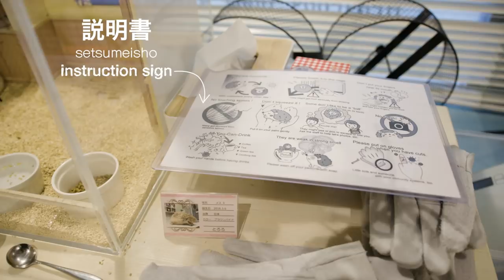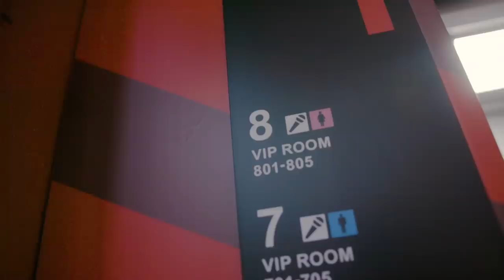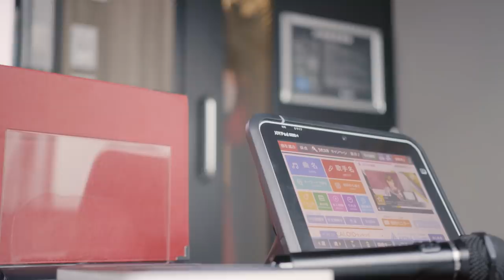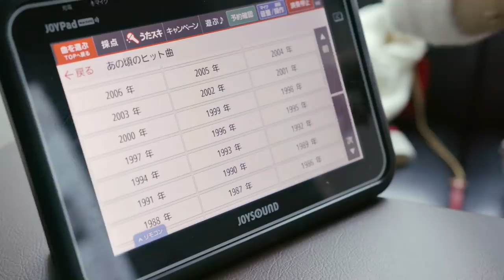Maria & Melodee do Shibuya, Tokyo – On the go with EF #97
'On the go with EF' is our weekly vlog, where a team of EF youtubers travel the world and vlog about the cities they visit, languages and culture. The team now consists of Maria, Kendra, Liam & Angelina.

東京 = Tokyo
富士山 (Fuji san) = Mt. Fuji
渋谷交差点 (Shibuya Kōsaten) = Shibuya Crossing
バス (basu) = bus
ポーズを取る (pōzu o toru) = to pose
横断歩道 (ōdan hodō) = zebra crossing
スーツ (sūtsu) = suit
広告 (kōkoku) = advertisement
ミュージックビデオ (myūjikku bideo) = music video
販売人 (hanbainin) = vendor
本店 (honten) = flagship store
ヒョウ柄 (hyō gara) = leopard print
人混み (hitogomi) = crowd
ハチ公 (Hachikō) = Hachikō, a famous dog (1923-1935)
記念碑 (kinenhi) = monument
猫 (neko) = cat
子猫 (koneko) = kitten
看板 (kanban) = billboard
自動販売機 (jidō hanbai ki) = vending machine
写真立て (shashin tate) = picture frame
テーブルクロス (tēburu kurosu) = tablecloth
針鼠 (hari nezumi) = hedgehog
ワーム (wāmu) = worm
回し車 (mawashi guruma) = running wheel
浴室 (yokushitsu) = bathroom
教室 (kyōshitsu) = classroom
居間 (ima) = living room
寝室 (shinshitsu) = bedroom
台所 (daidokoro) = kitchen
チクチク (chiku chiku) = prickly
餌をやる (esa o yaru) = to spoon-feed
おやつ (oyatsu) = snack
ピンセット (pinsetto) = tweezer
ボール (bōru) = bowl
水 (mizu) = water
ドライフード (dorai fūdo) = dry fodder
手袋 (tebukuro) = glove
説明書 (setsumeisho) = instruction sign
動物のぬいぐるみ (dōbutsu no nuigurumi) = stuffed animal
葉 (ha) = leaf
名札 (nafuda) = nameplate
椅子 (isu) = stool
ティッシュ箱 (tisshu bako) = tissue box
柵 (saku) = fence
滴る水 (shitataru mizu) = trickling water
橋 (hashi) = bridge
レモネード (remonēdo) = lemonade
ネオンサイン (neon sain) = neon sign
ブランコ (buranko) = swing
紙コップ (kami koppu) = paper cup
ありがとう (arigatō) = thank you
こんにちは (konnichiwa) = hello
さようなら (sayōnara) = goodbye
傘 (kasa) = umbrella
カラオケ (karaoke) = karaoke
ボタン (botan) = button
エレベーター (erebētā) = elevator
カラオケ装置 (karaoke sōchi) = karaoke machine
空 (kara) = empty
オケ (oke) = orchestra
タブレット (taburetto) = tablet
メニュー (menyū) = menu
スクロールする (sukurōru suru) = to scroll
マイク (maiku) = microphone
アバ = ABBA (Swedish pop band)
マンマ・ミーア = Mamma Mia (1975)
ディスコライト (disko raito) = disco light
歌う (utau) = to sing
ハイタッチ (haitacchi) = to high five
荷物のタグ (nimotsu no tagu) = luggage tag

CAFES
Chiku Chiku Cafe, 2F Daikyoushibuya, 1-13-5 Shibuya
LEMONADE by Lemonica, 3-21-3 Shibuya

* Question: What's your favorite song?
* Prize: Luggage tag
* Deadline to comment: 13 June 2019
* Winner (YouTube username): Chatarina
The winner is announced here, and also in the form of a reply to the winning comment, within 1 week after the entry deadline.